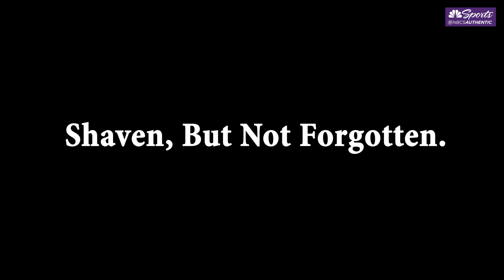In Memoriam: Jim, Jerry and James's facial hair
With Movember coming to an end, Jim Kozimor, Jerry Reynolds and James Ham decided they all wanted to shave off the facial hair they had grown out all month. So for our first Kings Pregame Live of December, we put together an In Memoriam for their facial hair to lead into the first segment we had with all three of them on set.

Aired on Kings Pregame Live on December 2, 2019.